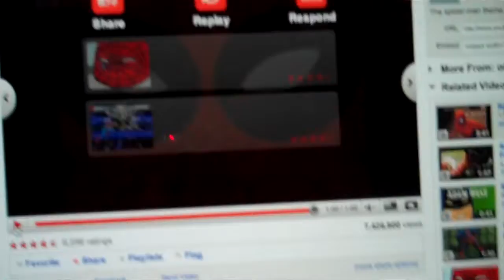Spiderman Theme with Molly Bannos